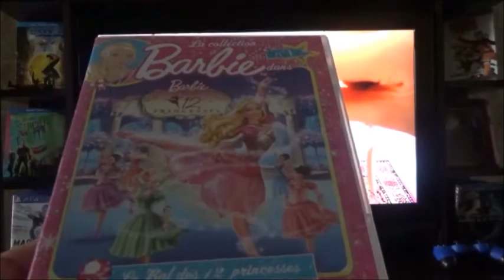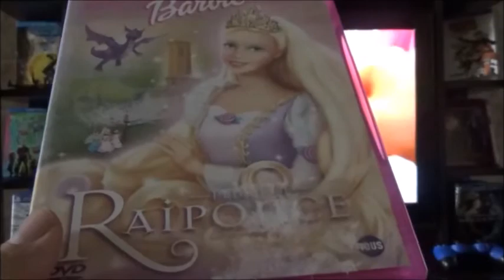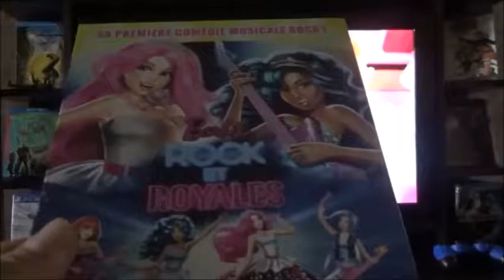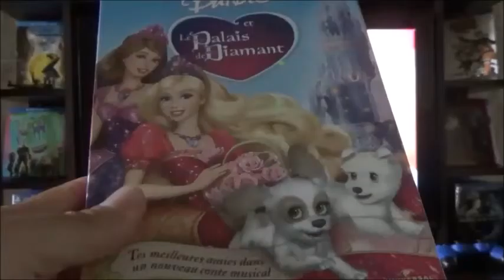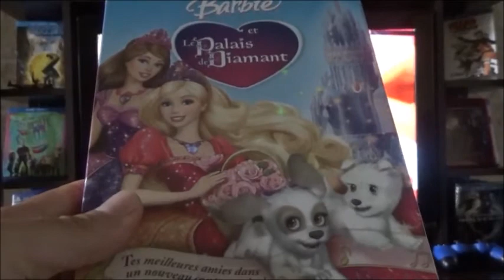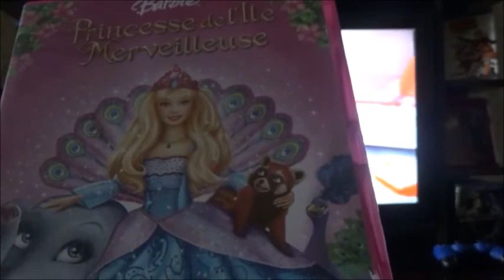BLIND TEST le QUIZZ MUSICAL sur BARBIE chaine rétrogaming à l'arrache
page retrogaming à l'arrache you tube